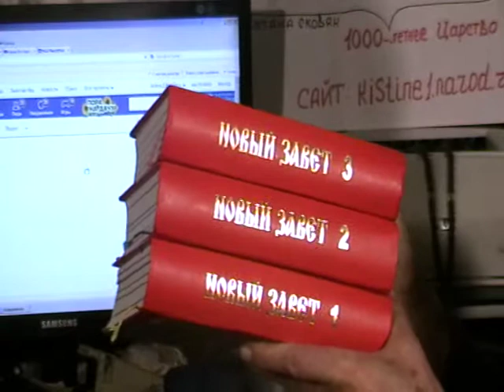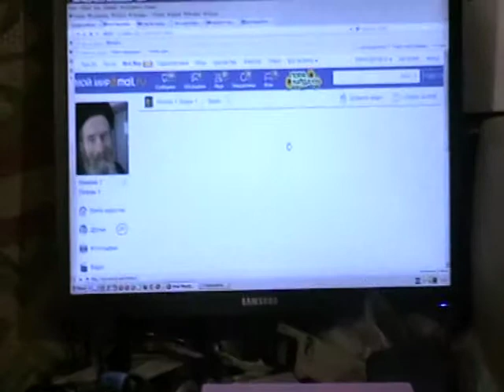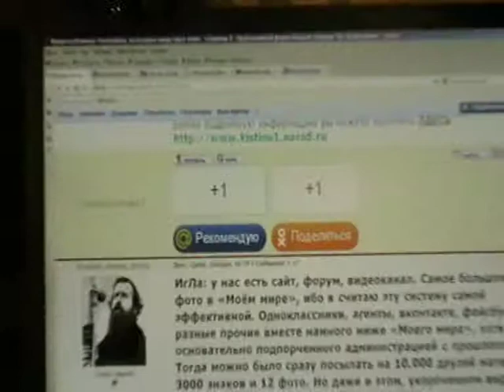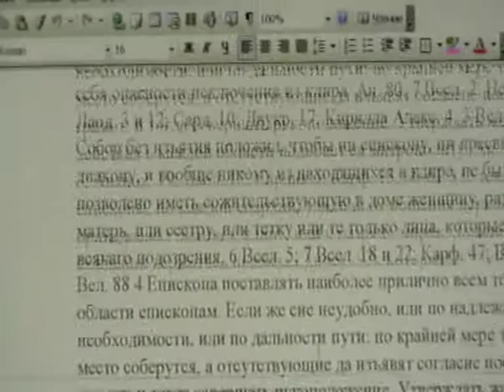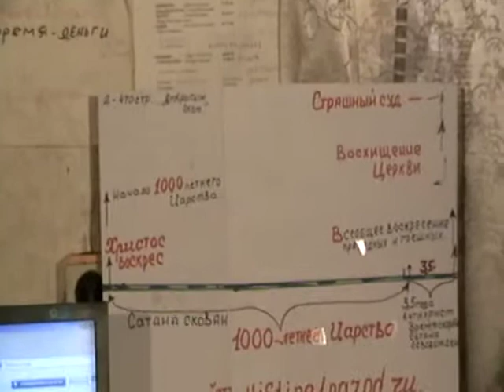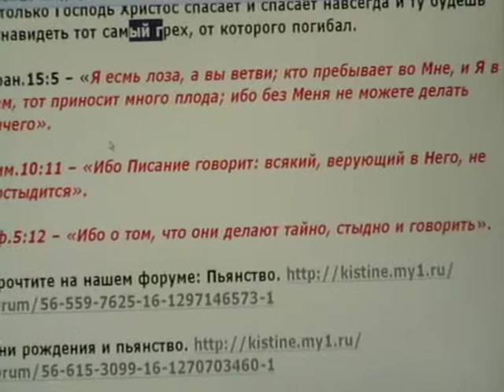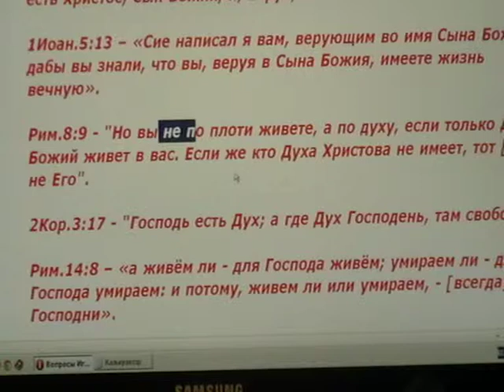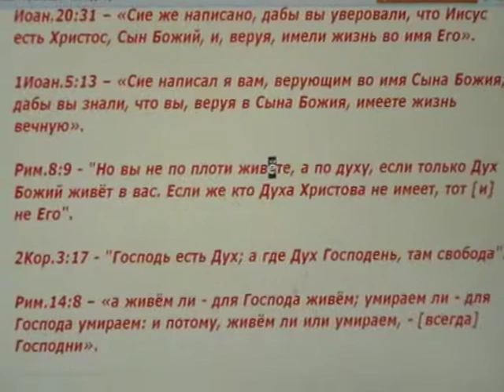Откровение Иоанна Богослова Откр.17:14- Откр.18:9 с толкованием по святым отцам Церкви Христовой